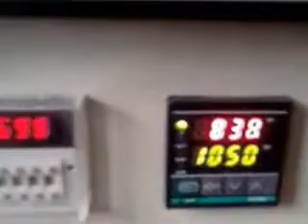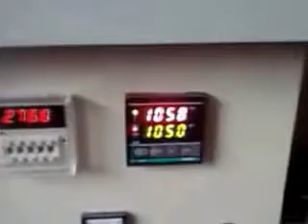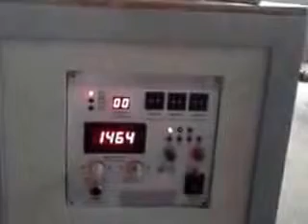Shaft heating machine